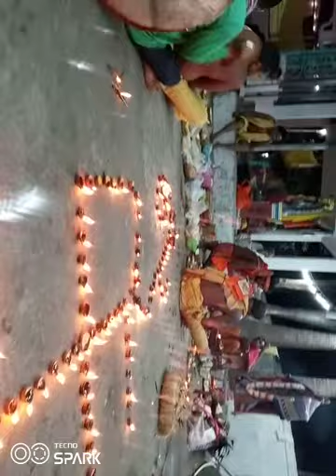Dhulidanda Sandhya arati